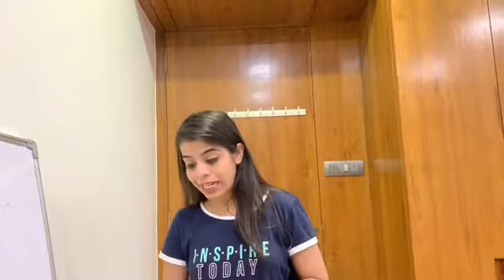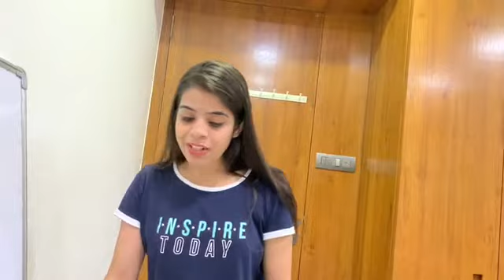STD 12 OC CH 5 STAFFING